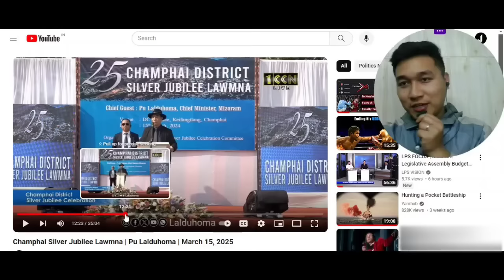CM Pu Lalduhoma'n a NUAI tel a sawi ri ta PAWP PAWP mai!!